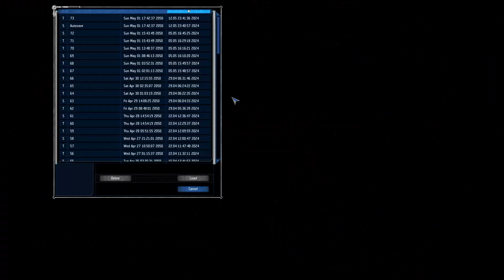UFO Aftershock : One Freaking Mission PT.2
Take a trip down to memory lane, and see if the games were as good as we remember them.